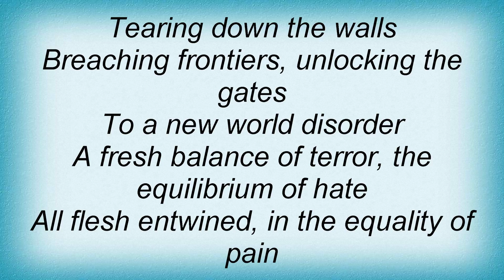Carcass - This Mortal Coil Lyrics